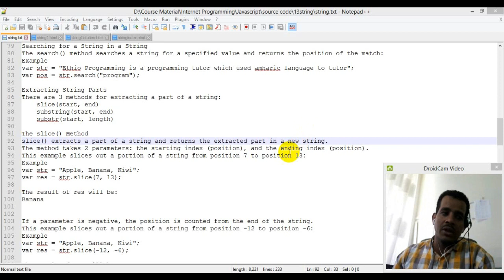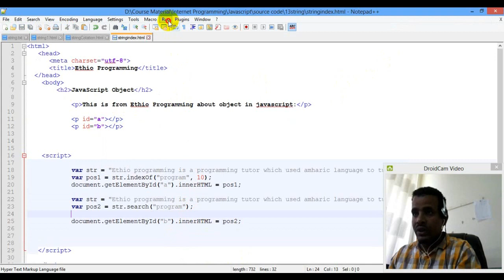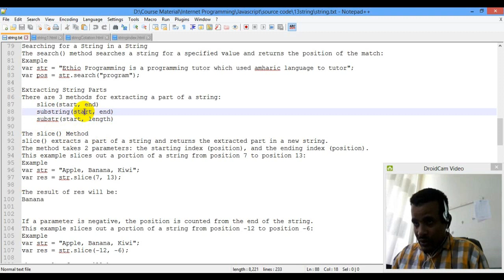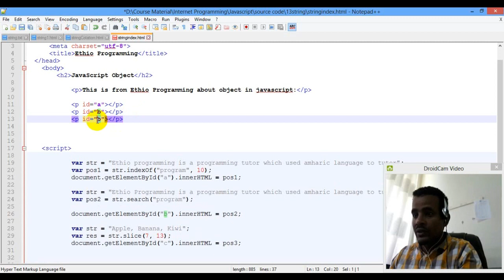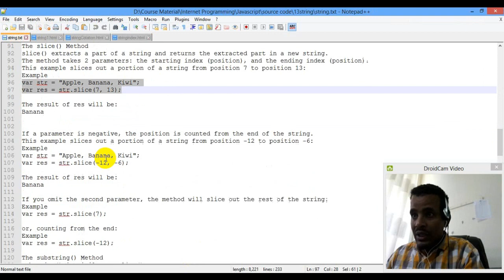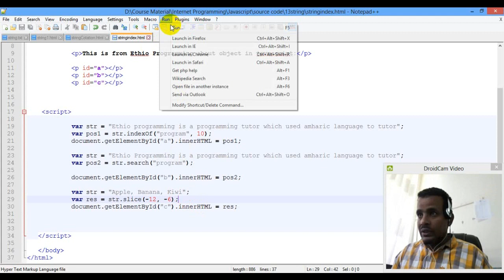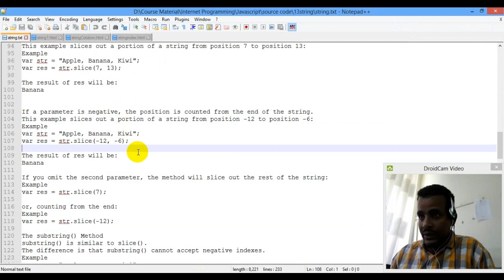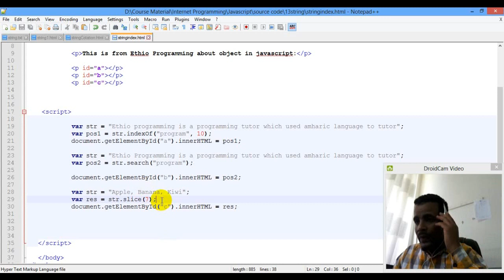Lecture 22: website javascript String Slice method Programming Tutorial in Amharic | በአማርኛ